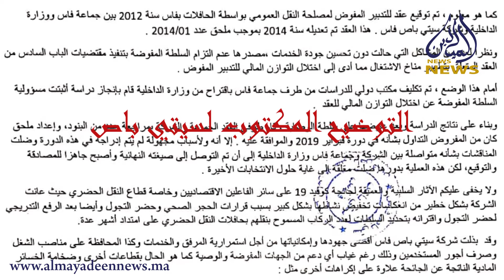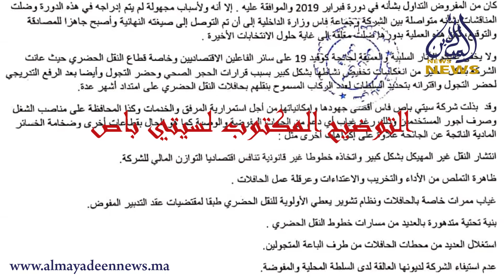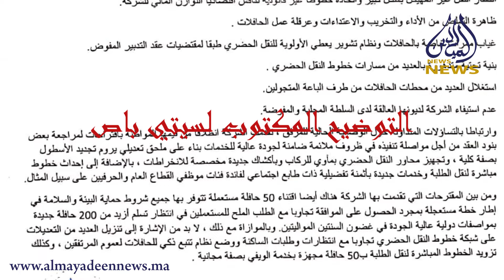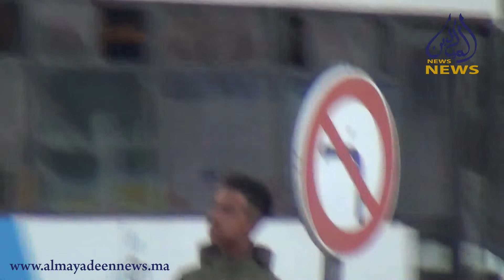فاس..تحقيق صحفي حول مستنقع النقل الحضري غرق فيه الوالي والعمدة والشركة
FB : ALMAYADEEN NEWS \ الميادين نيوز
*(((رابط القناة)))